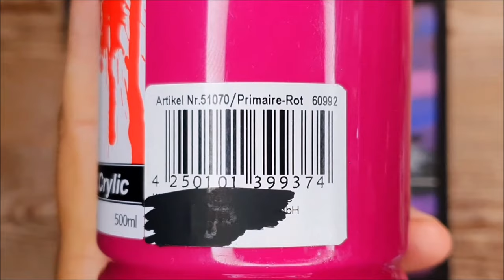KING ART MOON N 353 PAINTING TUTORIAL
MOON